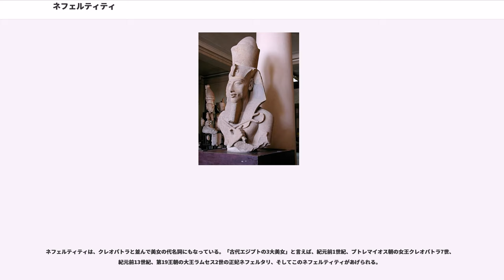ネフェルティティ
ネフェルティティ（ヒエログリフ: - Nefertiti、NeFeRTiTi、紀元前14世紀中葉）は、エジプト新王国時代の第18王朝のファラオであったアクエンアテン（aKH-eN-aToN, イクナートン、旧名アメンホテプ4世）の正妃であり、ファラオ・トゥト・アンク・アメン（TuT-aNKH-aMeN, ツタンカーメン）の義母(ネフェルティティの娘のアンケセナーメンがツタンカーメンと婚姻)にあたる。

彼女の名の大意は、「美しい・者（NeFeR-T-）が訪れた（iTi）」となる。ネフェルティティはまた、現存する謎を秘めた未完成の美しい胸像で著名であり、古代エジプトの美女の1人と考えられている。

エジプトの5ピアストル（エジプト・ポンドの補助通貨）紙幣に肖像が使用されている。

ネフェルティティの両親が誰であったのか、正確には分からない。推測においては2つの説があり、1つは、後にファラオとなる大神官アイと、その妻（）のあいだの娘とする説と、もう1つは、ミタンニ王女（）を彼女に比定する説である。

第19王朝において、アクエンアテンのアマルナ革命は否定され、ファラオ・アクエンアテンの存在そのものが記録から抹消された。後に復元されたファラオの王統によれば、彼女の夫であるアクエンアテンは、後のファラオ・トゥト・アンク・アメンの父である（2人の親子関係は2010年のDNA調査でほぼ確定された）。

ネフェルティティが、いつアクエンアテンと結婚したのか、またいつ正妃となったのか、正確な年や日付は不明である。しかし、彼女がアクエンアテンとの間に6人の娘を生んだことは知られている。6人の王女の名前と推定誕生年は次の通りである。

在位4年（紀元前1346年）、アメンホテプ4世（後のアクエンアテン）は、歴史に著名なアテン信仰を宣言する。この年はまた、今日アマルナ（テル・エル・アマルナ）として知られる新都アケトアテン（「アテンの地平」の意）の建設が開始された年だと信じられている。在位5年（紀元前1345年）、アメンホテプ4世は彼の新たな信仰の証として、みずからの名を公式にアク・エン・アテン（「アテンに愛される者」、イクナートン）に変更した。それは1月2日頃であったと推定される。在位7年（紀元前1343年）、王国の首都はテーベより、アケトアテンへと遷都された。とはいえ、新都の建設はなお進行中であり、更に2年を要して紀元前1341年頃に都市としての体裁を整えたと考えられる。新都は王と王妃、2人の新しい信仰に献げられた。また遷都の前後、ネフェルティティの胸像は作成されていたと考えられている。

在位12年（紀元前1338年）の11月21日と推定される碑文が、彼女の娘メケタトンについて言及する最後の記録である。この日付の後、少ししてメケタトンは死去したと考えられる。アマルナの王家の谷にあるアクエンアテンの墓の浮き彫りは、彼女の葬儀の様を表しているように思える。

アクエンアテンの在位14年（紀元前1336年）、ネフェルティティ自身に関する歴史的記述が一切消えてしまう。またこの後、彼女について言及した記録も存在しなくなる。仮説は、王妃の突然の死に出逢い、耐え難い心の苦痛を抱いた王アクエンアテンがネフェルティティに関する言及を禁じたとするものから、王の寵愛を失い、王妃の地位を失ったネフェルティティが政治的に失脚してその名が消えたというものまで議論されている。しかし、この事件に関する信憑性ある資料は、歴史から完璧に消え去ってしまっている。

ネフェルティティの消失は、共同統治者スメンクカーラー（SMeNK-KHa(H)-Ra）の王座への登位、そしてアクエンアテンの新たな王妃キヤ（KiYa）への言及と、時間的に符合している。スメンクカーラーは、ネフェルティティの娘メリタトンと結婚していたと考えられる。しかし、スメンクカーラーが、ネフェルティティに代わってアクエンアテンの正妃の地位を占めたとも考えられ、また2人のファラオが恋人関係（男色関係）にあったとも考えられる。いずれにしても、スメンクカーラーもアクエンアテンも、紀元前1334年または紀元前1333年に逝去した。アクエンアテンは死亡のとき、少なくとも29歳であり、17年間王位にあった。スメンクカーラーは4年間、アクエンアテンの共同統治者であった。なお、ネフェルティティをスメンクカーラーに比定する説も存在する。

トゥト・アンク・アテン（TuT-aNK...